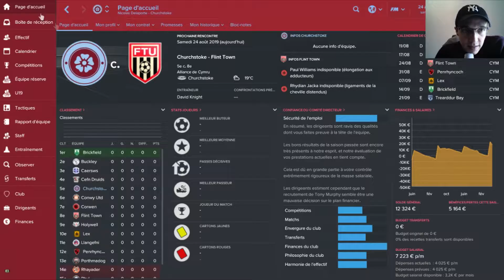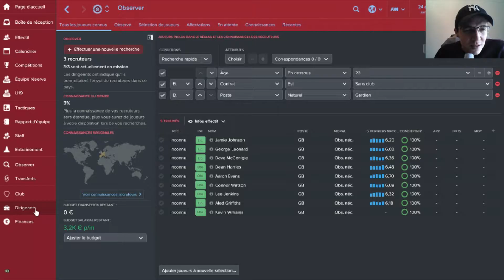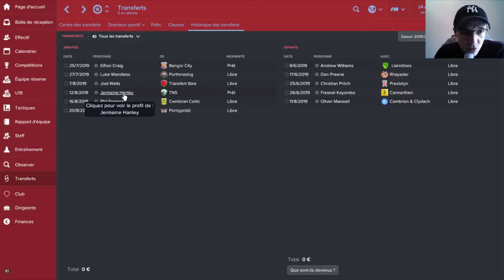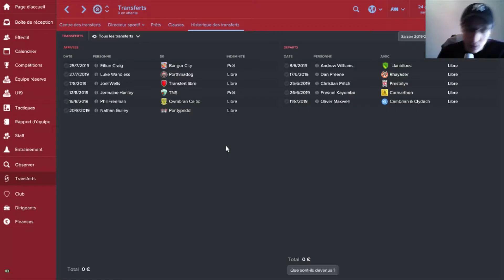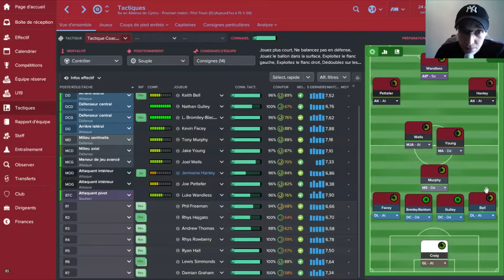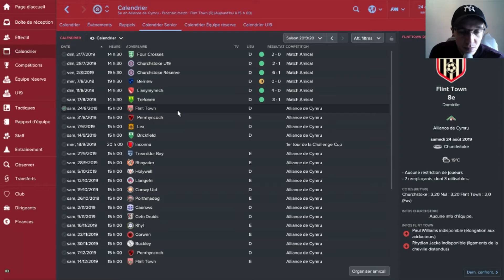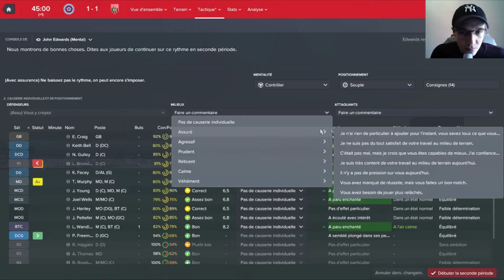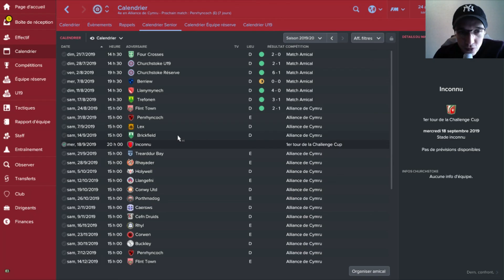Football Manager 2017 | Carrière Churchstoke | S04 #01 - DÉBUT DANS LA 2 EME DIVISION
Début de la 4éme saison (déjà :D lol !) avec Churchstoke :) . Quelques changements et coup dur, mais ont avance ;) ... Bonne vidéo à tous!